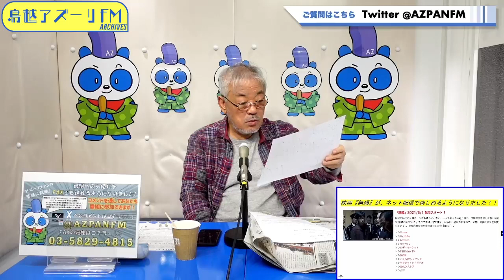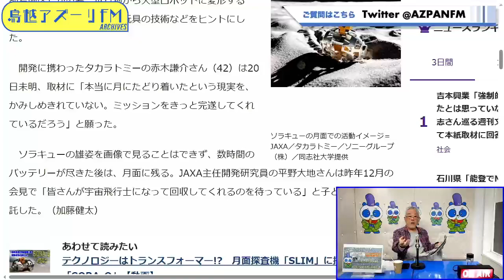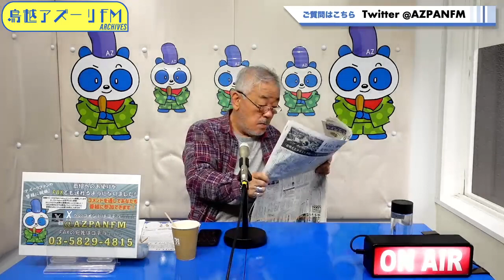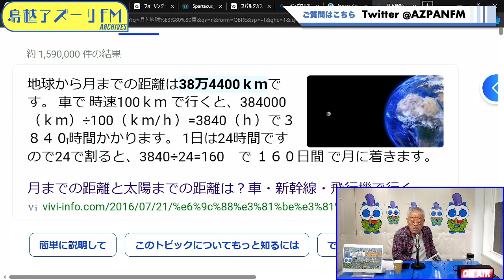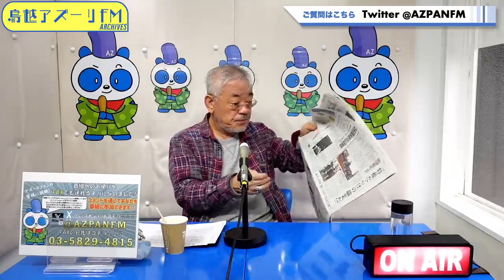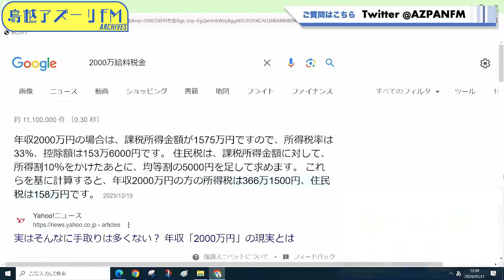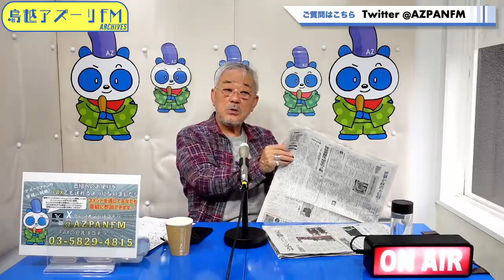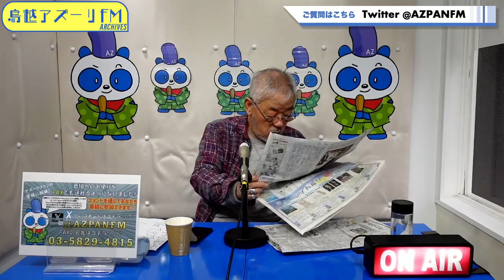2024年01月21日配信 井筒和幸の無頼日記 MC:井筒和幸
MC:井筒和幸